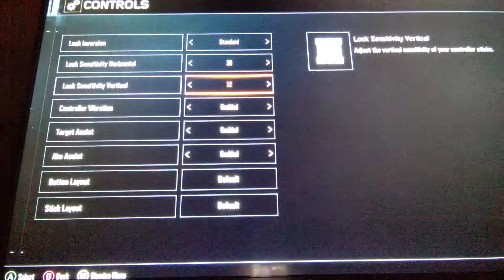FaZe Asian sniping